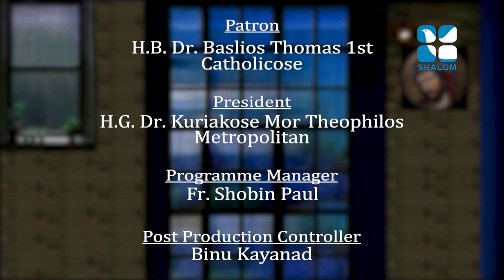Santhwanam| EPI:1345 |Fr Varghese Thaiparambil | ShalomTV